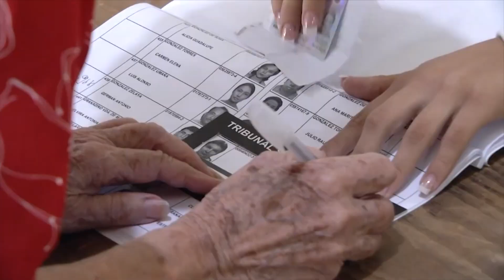Presupuesto para elecciones 2024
El magistrado del TSE, Guillermo Wellman, espera que en los próximos meses se cuente ya con el presupuesto requerido para desarrollar los comicios del 2024.